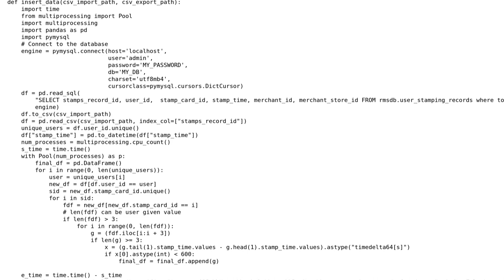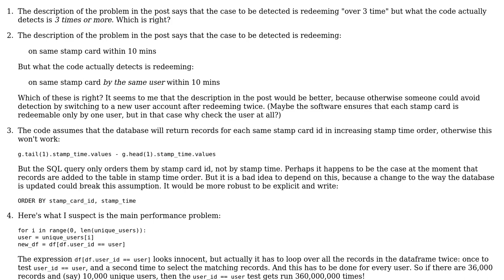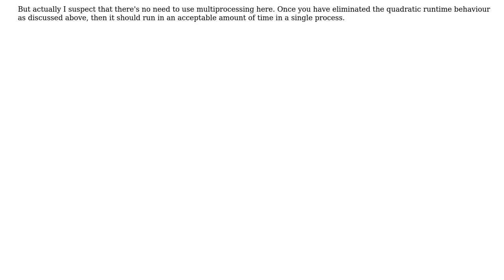My Python 3.6 script to detect stamp card redeem fraud and prepare a csv report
With thanks & praise to God, and with thanks to the many people who have made this project possible! | Content (except music & images) licensed under CC BY-SA | Music | Images & others | With thanks to user Hitman user Gareth Rees user 200_success and the Stack Exchange Network Trademarks are property of their respective owners. You are responsible for your own actions.